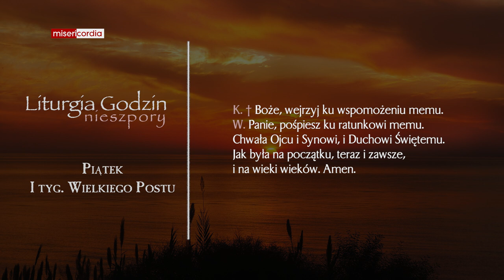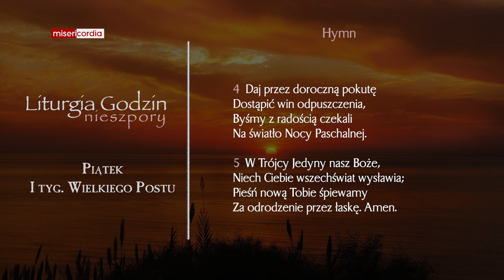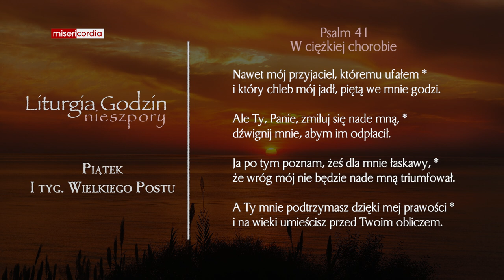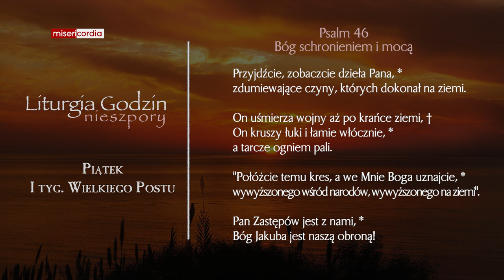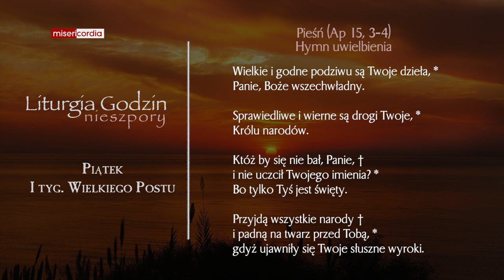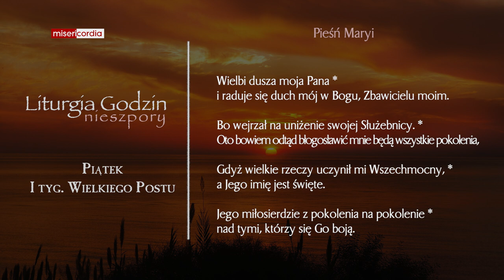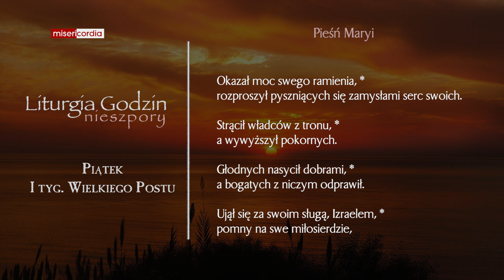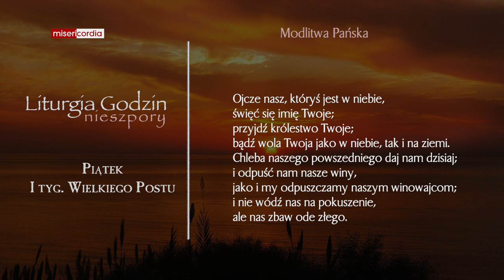Liturgia Godzin | Nieszpory | Piątek, I tyg. Wielkiego Postu